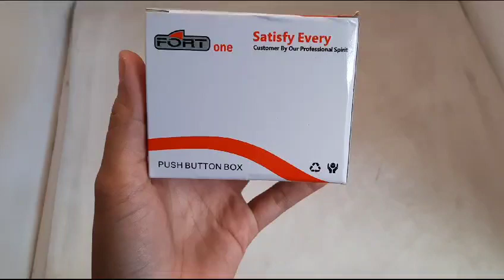Box Push Button 1 Lubang Type BX-1 22mm Fort